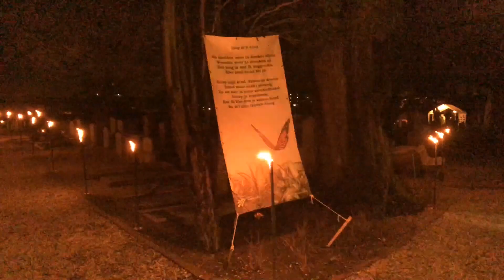Wereldlichtjesdag Haarlemmermeer 2018 ‘Een lichtje voor elk overleden kind’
Op 9 december vindt wereldlichtjesdag plaats. Op deze dag worden alle overleden kinderen herdacht, voor het eerst ook in Hoofddorp. Op begraafplaats de iepenhof zet wethouder Marjolein Steffens-van de Water een herdenkingsboom in het licht. Zij houdt ook een toespraak. Daarna worden de namen opgelezen van overleden kinderen en kunnen mensen houten vlinders met daarop de naam van een overledene in de boom hangen.